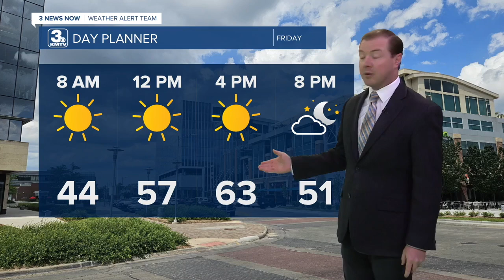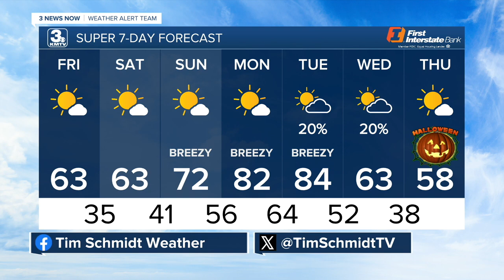Tim's 10/24 Thursday Eve Forecast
Cooler air moves in tonight